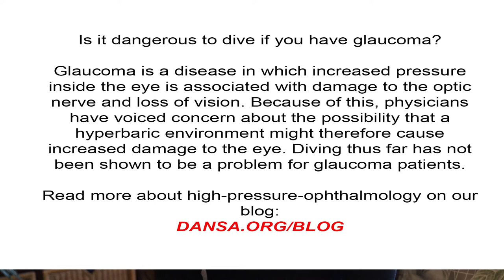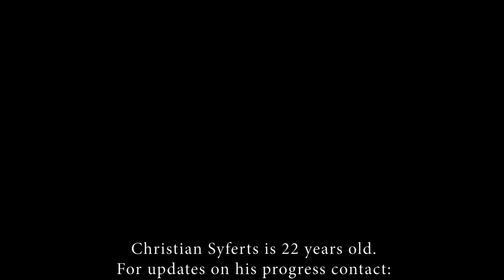Diving Blind & Learning To Freedive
Meet Christian Syfert... diving blind & learning to freedive.

Being certified blind does not necessarily stop you from adventuring. Christian Syfert is 22 years old and recently decided to learn to freedive. He became blind after being diagnosed with Glaucoma at the age of 4. At age 18, he was completely blind. He enjoyed the outdoors such as hiking, swimming and is quite a competent swimmer. This video is his introduction to learning about freediving.